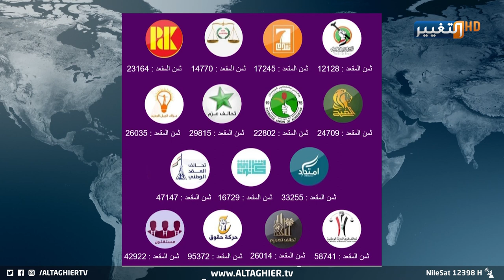مقتدى الصدر يعلن ساعة الصفر لتشكيل الحكومة المقبلة | تقرير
الصدر يعلن ساعة الصفر لمعركة الكتلة الأكبر لتشكيل الحكومة المقبلة | تقرير
قاد زعيم التيار الصدري مقتدى الصدر، حراكاً سياسياً في بغداد، مستبقاً اعلان النتائج النهائية ومصادقة المحكمة الاتحادية، معلناً بدء ساعة الصفر لمعركة الكتلة الأكبر. وهذه هي المرة الأولى التي يقود الصدر بنفسه مباحثات تشكيل الكتلة الأكبر، التي اوكلها في الدورات السابقة للهيئة السياسية للتيار الصدري.